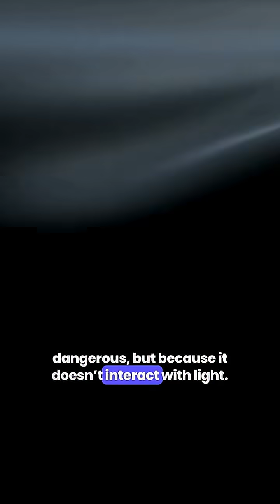The Gravity You Can’t See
Look at a spiral galaxy and something feels wrong.
Stars far from the center move almost as fast as those close in. According to everything we know about visible matter, they should be slowing down. But they don’t.

This strange behavior was one of the first clear signs that galaxies are wrapped in something unseen. Not gas. Not stars. Something heavier. Something invisible.

In the 1970s, astronomer Vera Rubin showed that galaxy rotation curves stay flat instead of dropping. Long before that, Fritz Zwicky noticed galaxy clusters behaving as if most of their mass was missing. Together, these discoveries pointed to the same conclusion: there is far more mass in the universe than what we can see.

We call it dark matter, not because it’s dangerous, but because it doesn’t interact with light. It doesn’t glow. It doesn’t reflect. Yet its gravity shapes everything.

Without this hidden mass, galaxies would fly apart. With it, they stay bound, stable, and long-lived.

Dark matter doesn’t announce itself directly. We detect it by watching how stars move, how galaxies rotate, and how gravity refuses to behave as expected. The universe is heavier than it looks — and motion is how we weigh it.